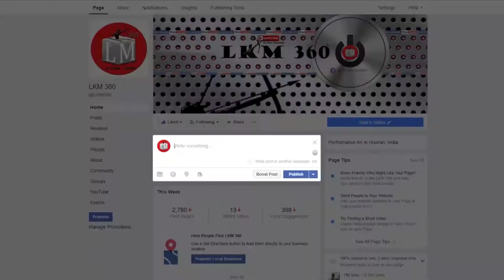Mogra Dance Group | Santragachi Cultural Programme 2017 | LKM 360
Song: Rasi Aatu Kuri
Mogra Dance Group
Santragachi Cultural Programme 2017

JOHAR to all of you,

                    ●▬▬▬▬▬๑۩۩๑▬▬▬▬▬▬●
                                        LKM 360
                    ●▬▬▬▬▬๑۩۩๑▬▬▬▬▬▬●

                   .. Keep Sharing & Keep Supporting ..

This is The Channel For All kind of dance Video like Stage Programmes, Album, Various Santali Audio Story.

1) This Channel Included only Entertaining Videos.
2) Specially Dedicated Team to Collect Great Stuff for all Santali Lovers.